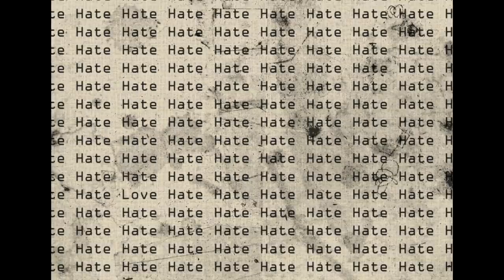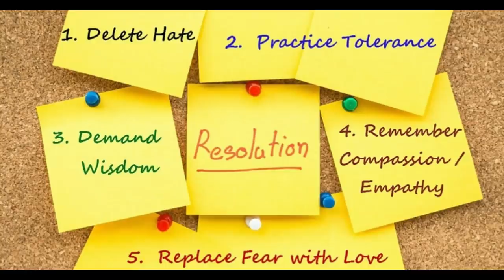Narcissists Hate People